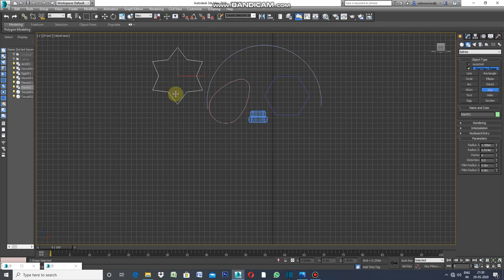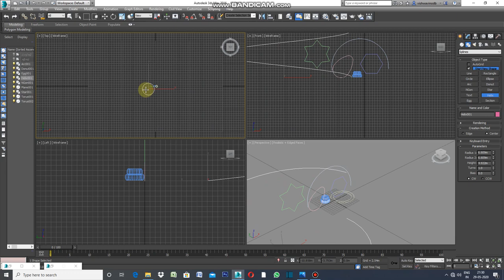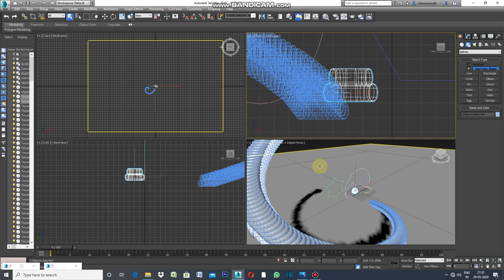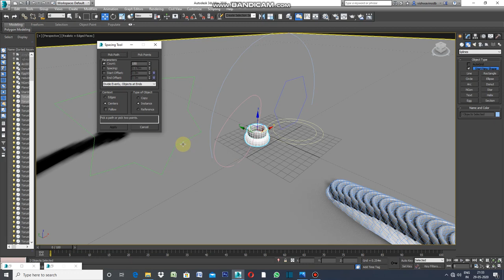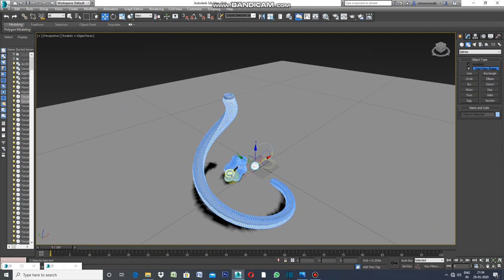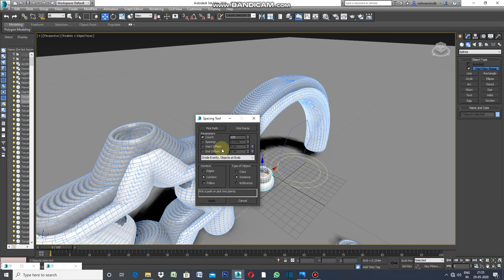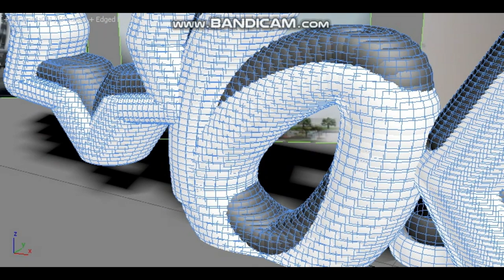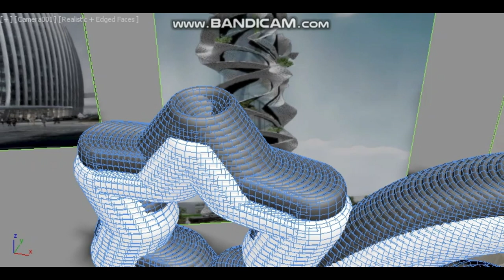Fabulous facade with align array in 3ds max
Making facade with array align command is easy and fast.